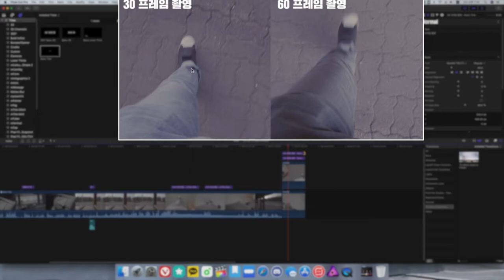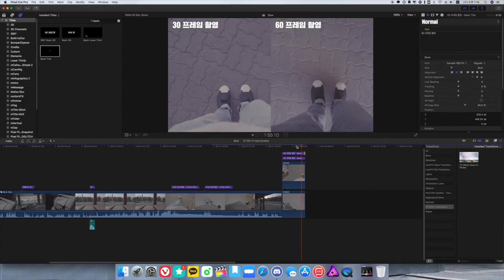영상촬영 해보기 #02. 슬로우모션에 적합한 프레임수는?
슬로우모션과 프레임수에 대한 짧막한 내용의 영상입니다.
마지막에 급마무리가 되긴 했지만.